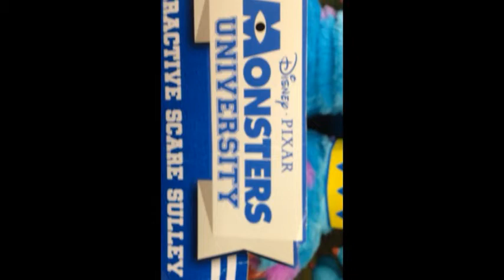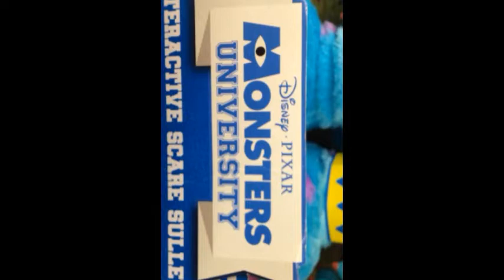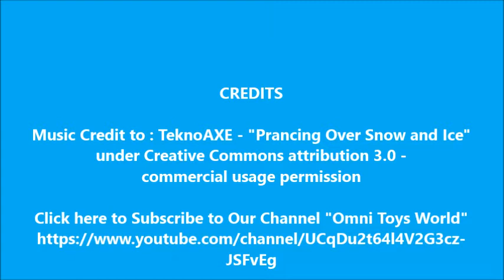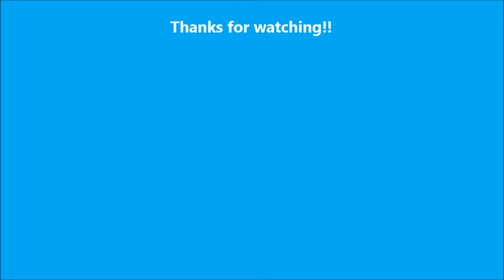Monsters University My Scare Pal Sulley